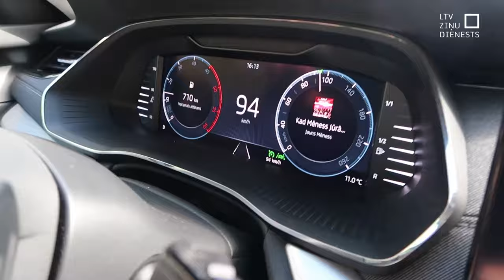LTV Ziņu dienesta komanda ieradusies Ostravā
Kamēr daļa Latvijas priecājas par to, ka Dons iekļuvis Eurovision finālā, tikmēr daļa gaida lielo Hokeja pavasari. Ziņu dienesta komanda - Dāvids Freidenfelds un operators Ivans Milovs - jau ieradušies Ostravā, lai sekotu mūsu komandas gaitām!